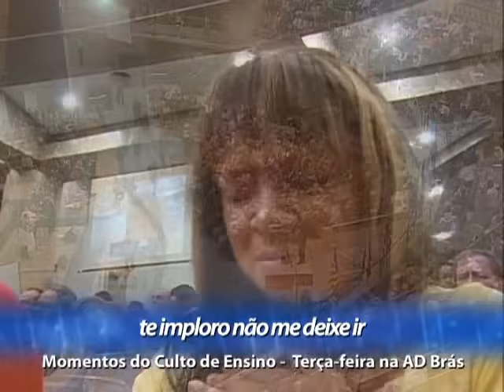Decreto de Vitória - Palavra de Vida - Assembléia de Deus - Brás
A ansiedade do futuro
Me consome todo dia
Quem será? Ou o que será?
Do amanhã da minha vida.
A noite passa, o dia chega
E o sono nunca vem
Pois o medo é maior
Que a esperança do além...
O que fazer?
Resta somente uma saída
Uma solução pra minha vida
Correr a Ele, lançar Nele
Toda minha ansiedade
Pois o poder que emana Nele
É tão grandioso e veraz
E o que Ele pode nessa terra
Não há um que seja capaz
Vou clamar.

Meu Mestre e Senhor,
Não me despeças daqui
Sem Teu toque hoje eu sentir
Te imploro, não me deixe ir...

Pois se eu te tocar
Tudo vai se transformar
E o medo do futuro
Que aflige tanto o meu coração
SAIRÁ!

Quando eu Te tocar!!...

Hoje eu te toquei
Minha alma aliviei
E ao voltar pra minha casa
A vitória certamente levarei

Pois vim ante o altar
Minha benção receber
E esta semana um decreto de vitória
EU TEREI!!!